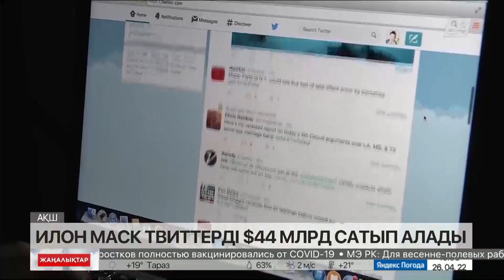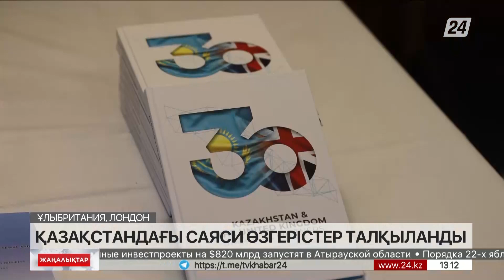26 сәуір 2022 жыл - 13:00 жаңалықтар топтамасы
0:00 АЗАМАТ ӘБІЛҚАЙЫР
0:17 ПАЙДАЛАНЫЛМАҒАН ЖЕР МЕМЛЕКЕТКЕ ҚАЙТАРЫЛАДЫ
0:59 ҚАЗАҚСТАНДА ҚАНТ ӨНДІРІСІ 7 ЕСЕ АРТАДЫ
1:26 ТЖМ: БИЫЛ ЖОҒАРЫ ӨРТ ҚАУІПТІЛІГІ САҚТАЛАДЫ
1:55 ТАСҚЫННАН ЗАРДАП ШЕККЕН ТҰРҒЫНДАРҒА КӨМЕК КӨРСЕТІЛЕДІ
2:21 ЖОЛ САПАСЫНА ЖАУАПТЫЛАР ҚЫЗМЕТІНЕН БОСАДЫ
2:52 467 МЛН ТЕҢГЕНІ ӨЗ ШОТЫНА АУДАРҒАН ДИРЕКТОР СОТТАЛДЫ
3:54 ЭЛЕКТРОНИКА ДҮКЕНДЕРІН ТОНАҒАН АЗАМАТ ҰСТАЛДЫ
4:23 ҚОҚИҚАЗДАРДЫҢ НЕДЕН ӨЛГЕНІ БЕЛГІСІЗ
5:27 НЬЮ-ЙОРК СОТЫ Д. ТРАМПҚА АЙЫППҰЛ САЛДЫ
5:52 АҚШ ҚОРҒАНЫС САЛАСЫНА ЕҢ КӨП ҚАРЖЫ ҚҰЯТЫН ЕЛ
6:24 ЭКСПОРТ КӨЛЕМІ АРТЫП КЕЛЕДІ
8:39 ИЛОН МАСК ТВИТТЕРДІ $44 МЛРД САТЫП АЛАДЫ
9:42 САРАПШЫ: АТА ЗАҢДАҒЫ ТҮЗЕТУЛЕР ЕЛІМІЗДІҢ САЯСИ ЖҮЙЕСІН ДЕМОКРАТИЯЛАНДЫРУҒА ҮЛЕС ҚОСАДЫ
10:35 ҚАЗАҚСТАНДАҒЫ САЯСИ ӨЗГЕРІСТЕР ТАЛҚЫЛАНДЫ
13:03 ЖЕР ДАУЫ
16:02 ҒАРЫШҚА КЕТКЕН ТУРИСТЕР ОРАЛДЫ
16:38 КӨБЕЛЕКТІҢ ЖАҢА ТҮРІ АНЫҚТАЛДЫ